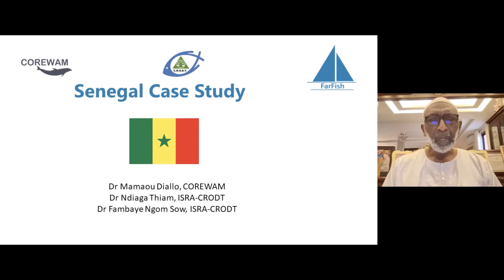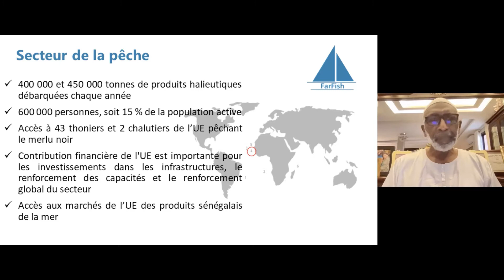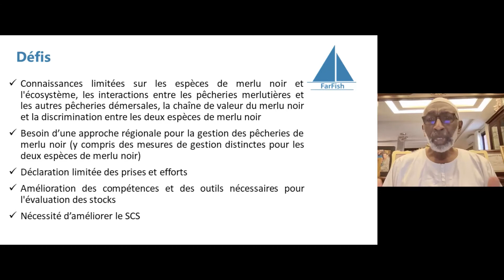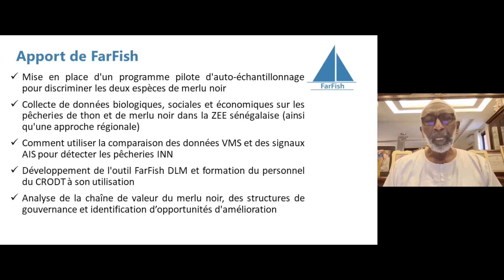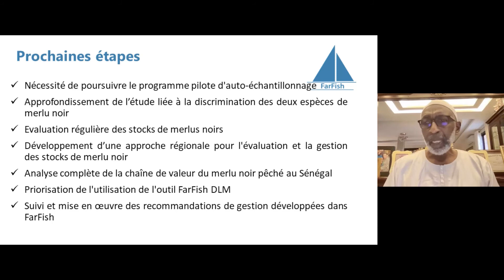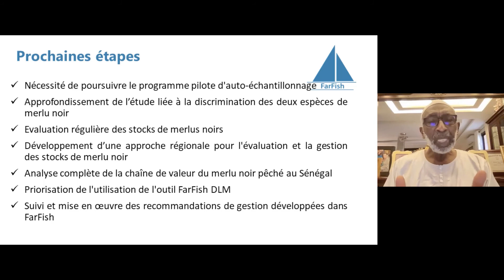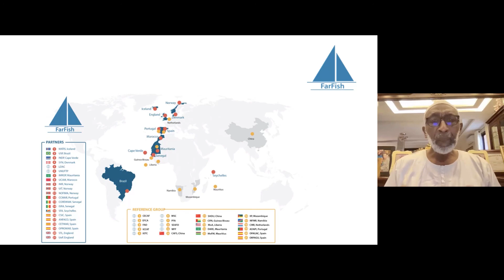Mamadou Diallo, COREWAM - ES - FarFish final conference